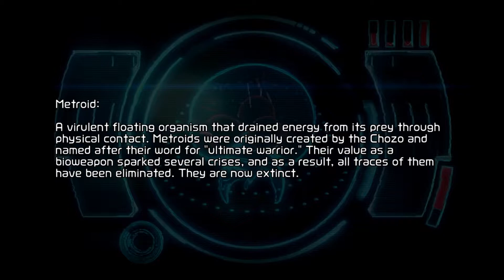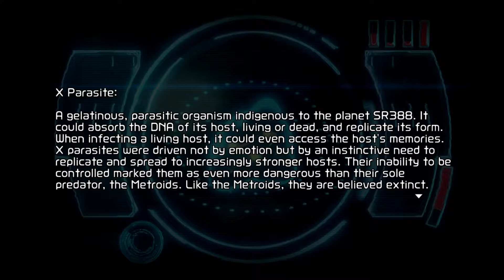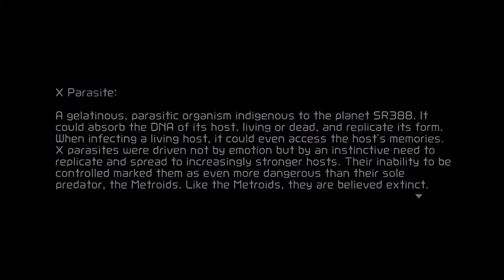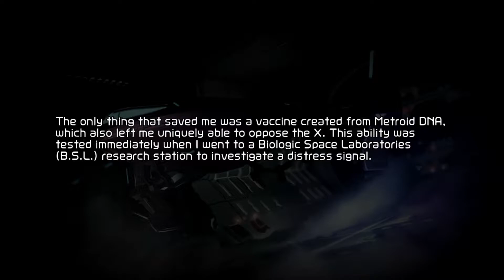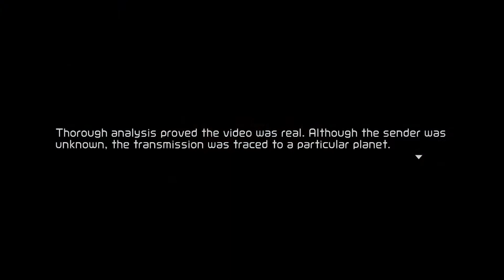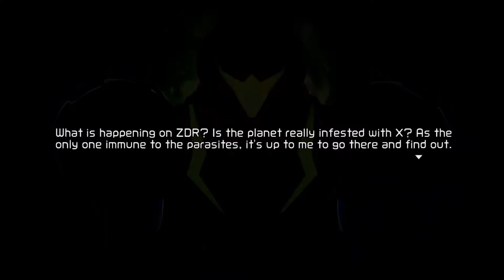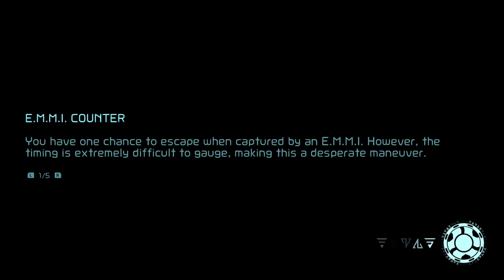Metroid Dread - Episode 1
Welcome to our Let's Play of Metroid Dread, the latest Metroid installment for the Nintendo Switch!

We hope you enjoyed the video. We look forward to hearing from you.

Sincerely,
Matthew and Jason